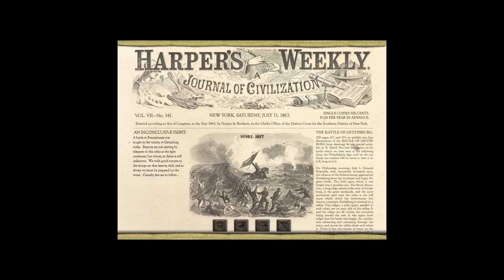[Episode 1] Scourge of War: Gettysburg July 1st, 9:50 AM